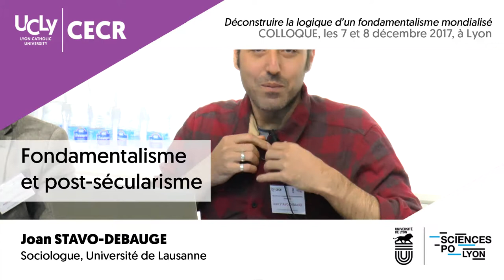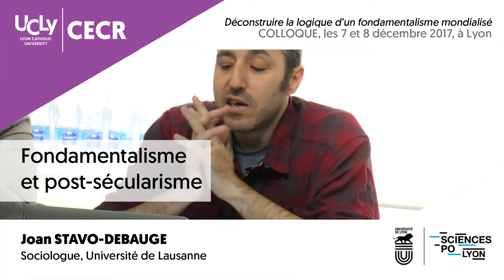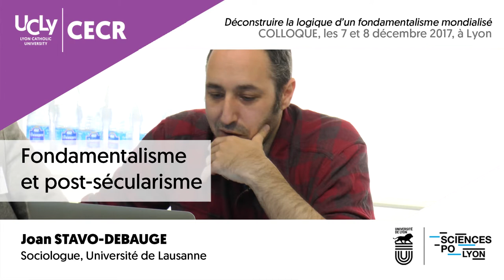Fondamentalisme et post-sécularisme | Joan Stavo-Debauge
Conférence de Joan Stavo-Debauge, sociologue, Université de Lausanne.

Enregistré lors du colloque "Déconstruire la logique d'un fondamentalisme mondialisé" qui s'est tenu à l'Université catholique de Lyon et à Sciences Po Lyon, les 7 et 8 décémbre 2017.